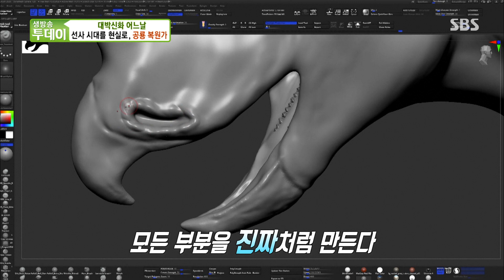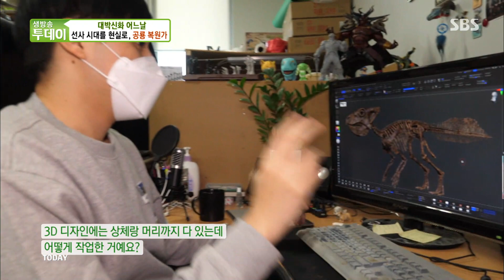선사 시대 공룡들에 3D 기술로 생명을 불어 넣은 ‘공룡 복원가’ㅣ생방송 투데이(Live Today)ㅣSBS Story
실제로 살아 움직이는 듯한 공룡을 탄생시키는 공룡 복원가를 소개한다.